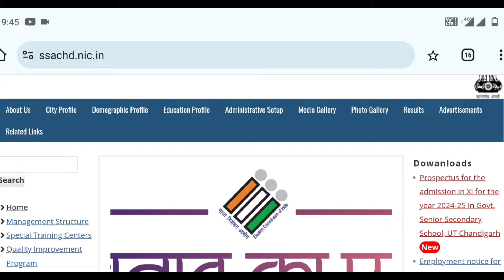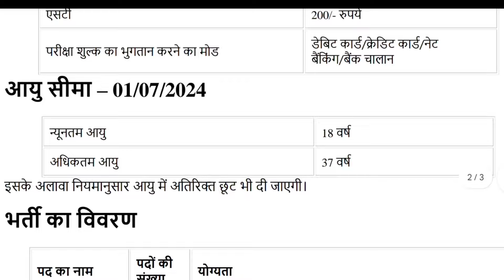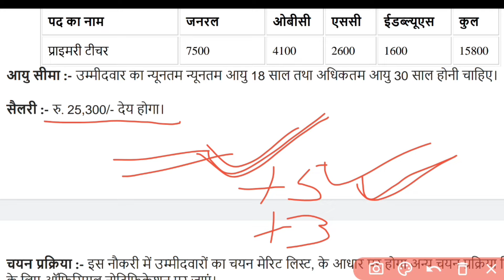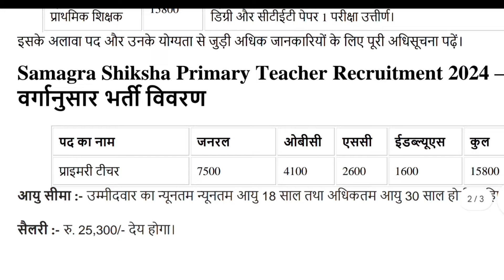Sarv siksha 2024 || Apply online form, primary teacher vacancy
सर्व शिक्षा अभियान भर्ती 2024 || Apply online form || primary teacher vacancy

सर्व शिक्षा अभियान भर्ती 2024 Apply Online form / No Exam / 8th Pass /Sarva Siksha Abiyaan Bharti 2024 / सर्व शिक्षा अभियान भर्ती 2024 Apply Online / Anganwadi Supervisor /Sarva Siksha Abiyaan Bharti 2024

Samagra Shiksha Abhiyan, Govt. Of Rajasthan

एक परिवार एक नौकरी योजना 2024 Apply online Form / ek parivar ek naukari yojana / Govt Job 2024
ek parivar ek naukri
ek parivar ek naukri yojana ka form kaise bhare, ek parivar ek naukri yojana form 2024, ek parivar ek naukri yojana form 2024, ek parivar ek sarkari naukri yojana, ek parivar ek naukri yojana online apply
सर्व शिक्षा अभियान भर्ती 2023 // Apply Online //Sarva Siksha Abiyaan Bharti 2024 सर्व शिक्षा अभियान मे सीधी भर्ती 2024 | Sarkari Naukri | Sarva siksha Abiyaan bharti | 10th PASS JOB सर्व शिक्षा अभियान मे सीधी भर्ती 2024 | Sarkari Naukri | Sarva siksha Abiyaan bharti | 10th PASS JOB Sarva Shiksha Abhiyan new latest_govt_jobs recruitment 2024 || New Government Job 2024 सर्व शिक्षा अभियान में आई सीधी भर्ती 2024 Apply online//Sarva siksha Abiyaan bharti सर्व शिक्षा अभियान शिक्षक भर्ती 2024 // सर्व शिक्षा अभियान में टीचर बनने का सुनहरा अवसर सर्व शिक्षा अभियान मे सीधी भर्ती 2024 की बम्पर भर्ती । | Sarva siksha

primary interview
primary activities geography class 12
primary tet result
primary school

sarv shiksha abhiyan bharti 2024
sarva shiksha abhiyan bharti 2024
sarva shiksha abhiyan bharti 2024 how to apply
rajasthan 2024
primary teacher recruitment 2024
anganwadi bharti new vacancy 2024
sarva shiksha abhiyan recruitment bharti 2024
post for primary teacher
sarva shiksha abhiyan teacher bharti 2024
sarv siksha abhiyan bharti 2024 how to apply